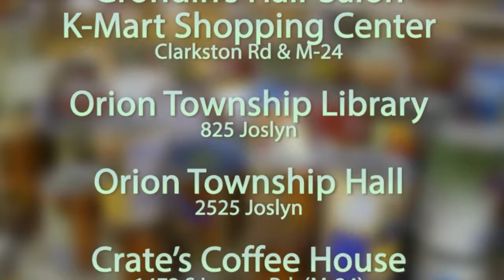Between Taorminas Episode 158